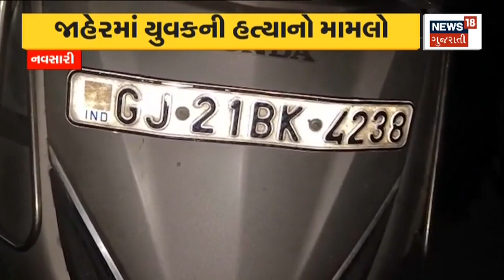Banaskantha Weather Update : જિલ્લાના સરહદીય વિસ્તારોમાં કમોસમી વરસાદ | Unseasonal Rains | Farmers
Banaskantha : Unseasonal rains in the border areas of the district. Unseasonal rain has been pouring in areas including Wachhol of Dhanera for the last half an hour. Due to the unseasonal rains, the lives of the farmers are at stake.

બનાસકાંઠા : જિલ્લાના સરહદીય વિસ્તારોમાં કમોસમી વરસાદ. ધાનેરાના વાછોલ સહિતના વિસ્તારોમાં છેલ્લા અડધો કલાકથી વરસી રહ્યો છે કમોસમી વરસાદ.  કમોસમી વરસાદને લઇ ખેડૂતોના જીવ પડીકે બંધા. n18oc_banaskantha